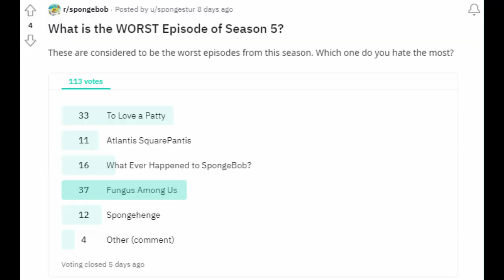QUICKTOONS: Fungus Among Us Review (SpongeBob SquarePants)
I tried to make this video shorter than normal and somehow it's still only four seconds shorter than the Halloween review...

0:05 Rock Bottom [SpongeBob SquarePants: Battle for Bikini Bottom OST]
2:15 SpongeBall and Floating Block Challenges [The SpongeBob SquarePants Movie Game OST]